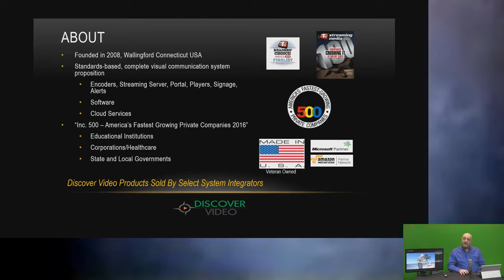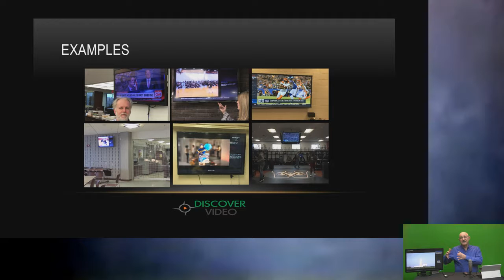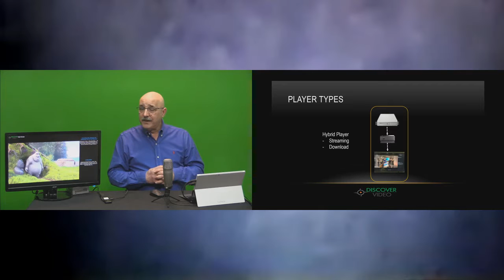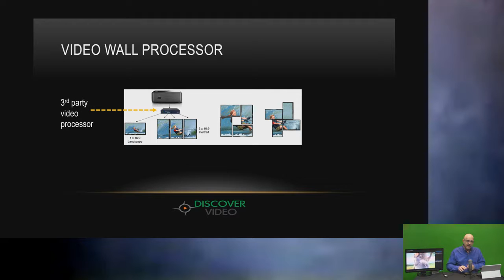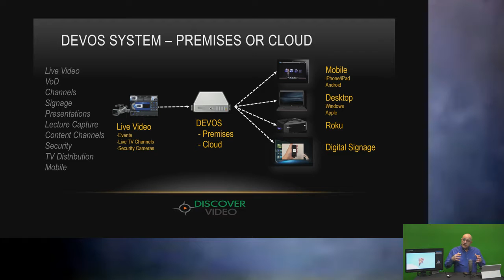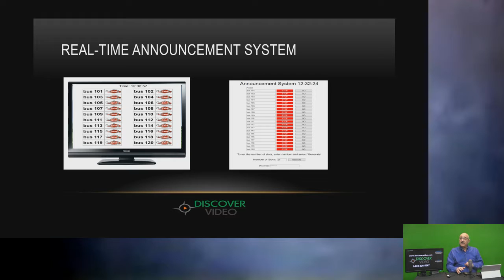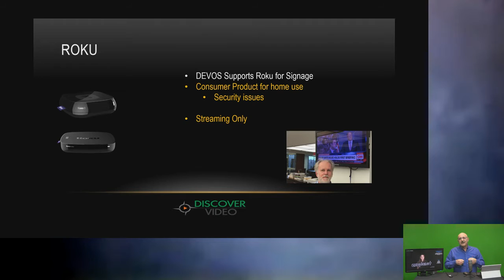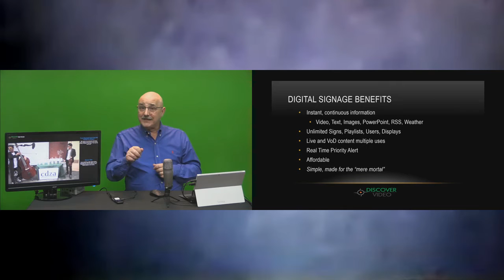Digital Signage Webinar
If you’re wondering how to deliver Digital Signage to your business or school with minimal bandwidth usage, tune into this webinar to learn how.